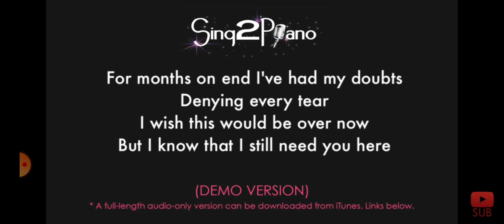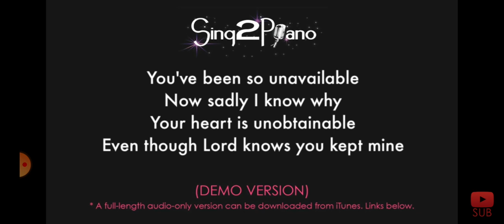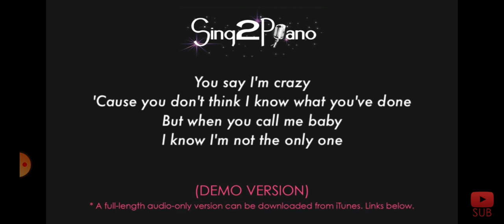I'm Not The Only One (Sam Smith) - Anna